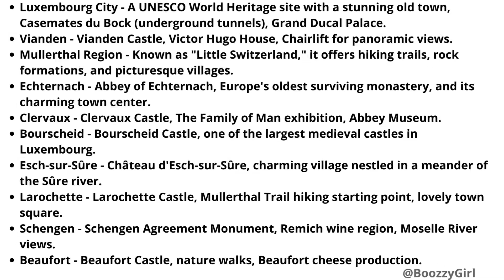Luxembourg - Luxembourg City.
Top Visitor Attractions in Luxembourg.